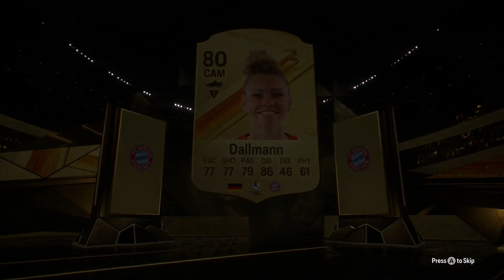I completed 50 of the Radioactive Crafting Upgrades in FC24...